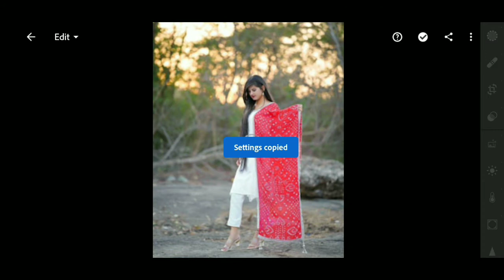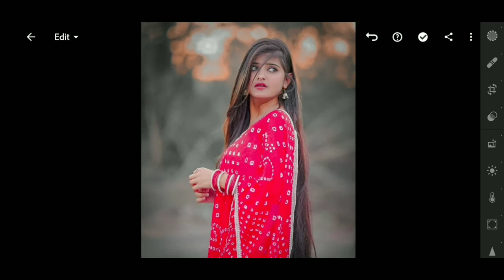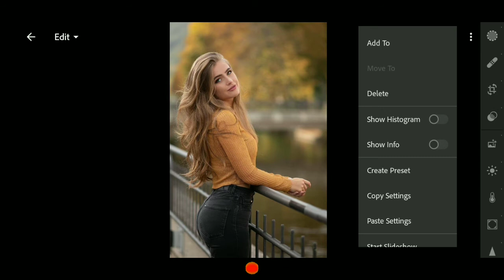Black And Pink Lightroom Presets || Black And Pink Color Grading Editing In Lightroom Mobile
Your Questions👇👇👇
Lightroom
Lightroom Presets Lightroom Editing
Black And Pink Lightroom Presets
Black And Pink Color Grading Editing In Lightroom Mobile
Photo Editing Presets
Nc_Editz